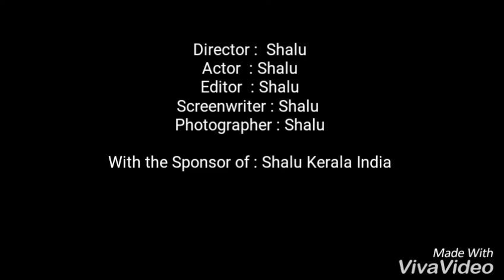വയനാടന്‍ യാത്ര .. മലകളും കാടും അരുവികളും ഇവിടെയാകെ എന്താ തണുപ്പ് ..